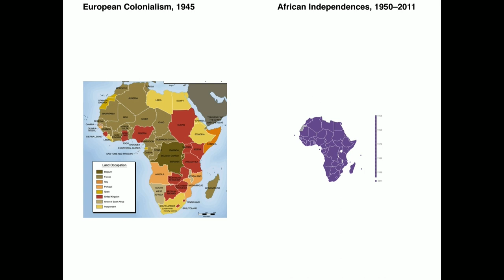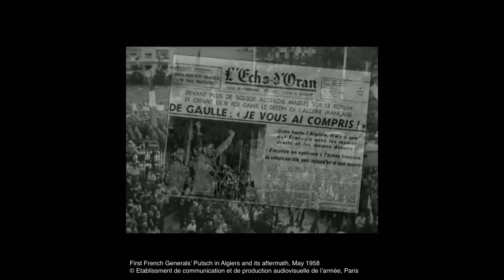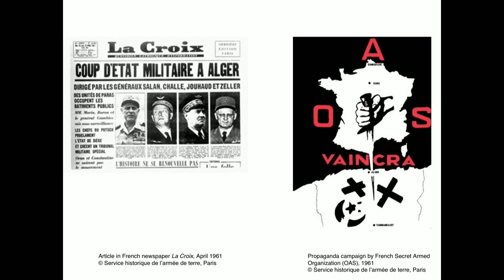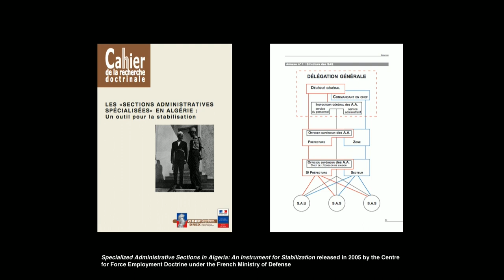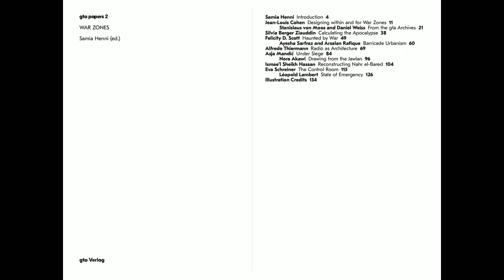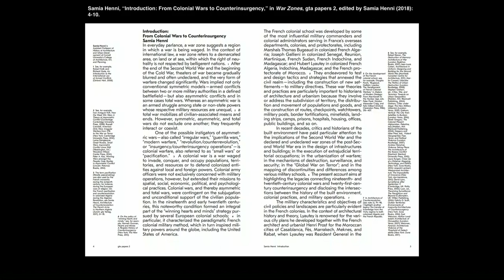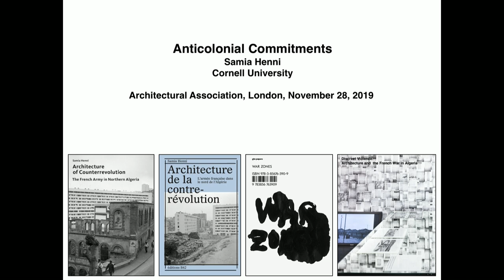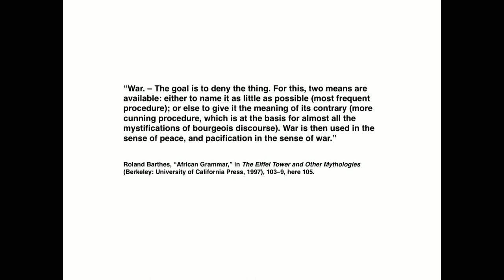Anticolonial Commitments - Samia Henni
The processes of historicising imagined and built environments from around the world are contingent on the sources that scholars draw upon, the languages that they speak, their inherited and accumulated backgrounds, and on their resources. To dismantle the colonial syndrome is to question the nature of the materials employed to construct these narratives, as well as the linguistic skills and cultural values of the interpreter of these documents and artefacts. The interrogation of the interpreter, the why, how, and what is being interpreted is essential to the examination of the fabrication of histories and theories of architecture, their meanings, implications, and impacts. These written and unwritten protocols shape the inscription, transcription, production, and consumption of these constructs, and encourage or reinforce an intellectual domination, replication, or ignorance. The lecture questions these processes and proposes two attitudes that counter and undo French colonial tendencies, beliefs, and power.

Samia Henni is an Assistant Professor of History and Theory of Architecture and Urbanism at the Department of Architecture, College of Architecture, Art and Planning, Cornell University. She is the author of the award-winning Architecture of Counterrevolution: The French Army in Northern Algeria (2017), the editor of War Zones: gta papers 2 (2018), and the curator of Discreet Violence: Architecture and the French War in Algeria (2017–19). She received her Ph.D. in the history and theory of architecture (with distinction) from ETH Zurich. She taught at Princeton University, ETH Zurich, and Geneva University of Art and Design.